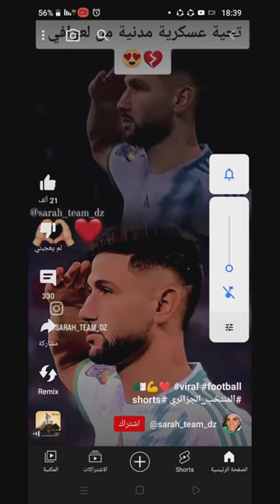يوسف لعوافي بطريقة عالمية 😎😎🥰🥰🥰